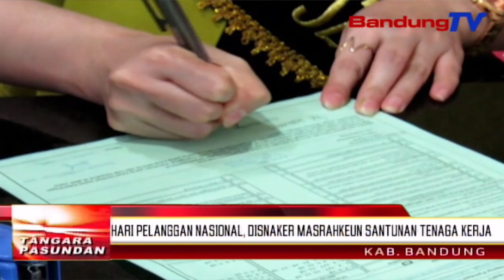Hari Pelanggan Nasional, Disnaker Masrahkeun Santunan Tenaga Kerja | TP | BANDUNGTV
TP | BANDUNGTV | DERI FIRMAN | Sekretaris Daerah Kabupaten Bandung Diwewegan Ku Kepala Dinas Ketenagakerjaan Kabupaten Bandung, Poe Salasa IsukIsuk, Turun Langsung Ngaladenan Warga Anu Aub Dina Bpjs Ketenagakerjaan, Di Kantor Bpjs Ketenagakerjaan. Eta Pangladen Keur Masarakat Teh, Disorang Keur Mieling Hari Pelanggan, Sarta Masrahkeun Santunan Ka Kulawarga Tenaga Kerja Duaan Asal Kabupaten Bandung, Anu  Tilar Dunya Balukar Kacilakaan Gawe.